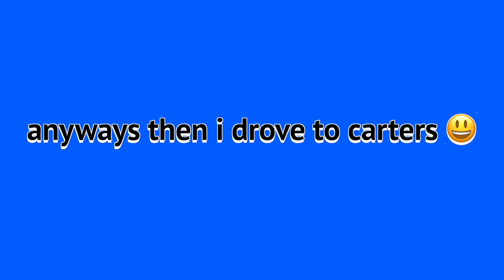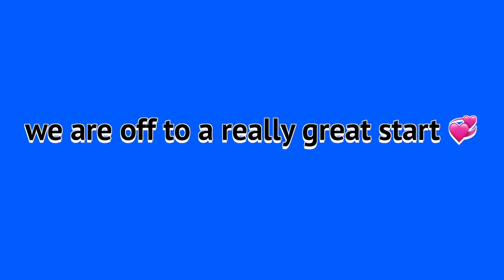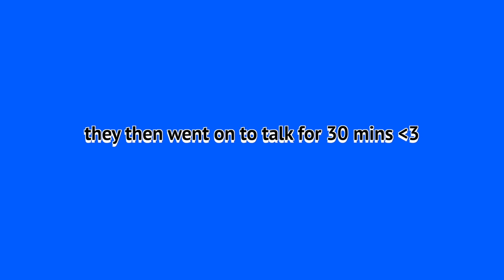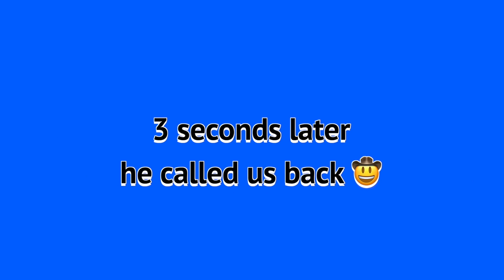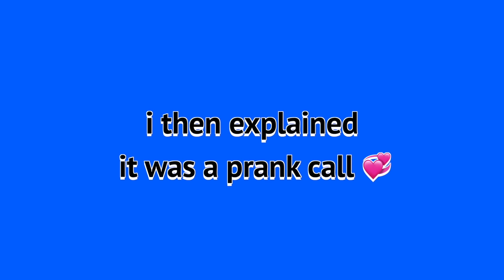calling random guys and telling them they got us pregnant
we prank called a bunch of random guys and told them that they got us pregnant and these were their reactions 💅